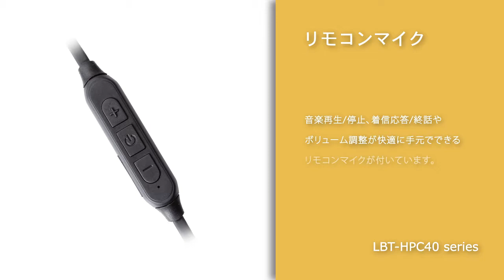ELECOM LBT-HPC40MP GrandBassHPC40重低音藍芽耳麥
LBT-HPC40MP GrandBassHPC40重低音藍芽耳麥